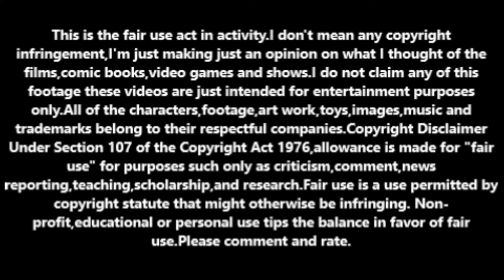Top 10 good Disney films that sadly flopped.